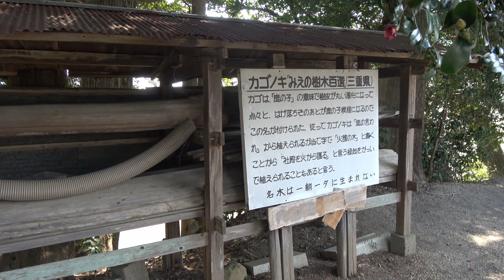石神社 三重県いなべ市藤原町石川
石の産地であったことから「石」がつく社名の神社が多い地域。
同市北勢町飯倉にも同名の「石神社」があるが、そちらの祭神は応神天皇。

【祭神】品陀和気命
【合祀】神功皇后,素盞嗚尊,底筒男命,中筒男命,上筒男命,天児屋根命,豊受姫神,伊邪那岐命,大己貴命,猿田彦命,火産霊神,大山祇神
【由緒】創立仁和二年（八六六）と伝えるも確証はない。『天明四年（一七八四）御領内控記』に、「白山、八幡宮、山神三」とある。『員弁雑誌』には、「石神社　式内、本社　南向拝殿あり、池は社地内にあり、水極め　て清涼、祭神一二神を同殿に祀ると云ふ、延喜式内員弁郡一〇座の一礼也、『伊勢式内神躰考』曰、石神社祭神武甕槌神云々と。『布留屋草紙』曰、石川村石神社祭神飯豊姫命云々と。『勢陽俚諺』に曰く、石神社　者石部郷飯倉村に在りと尚含の説也、今考ふるに曰石川村にて祭神は御食津姫と云々、石川東禅寺両村の産土神也」「山神社三社　字天白山西の谷鳥居谷と云ふ所に在り、皆小祠也」とある。『員弁郡郷土資料』には、「大字石川字垣内にあり、祭神は品陀和気命なり、往古より石川・東禅寺山村の産土神にして延喜式内と云ひ伝う、再営の確証は慶応三年（一八六七）石川庄官伊藤三郎兵衛、宮仕伊藤藤左衛門、東禅寺庄官近藤三郎右衛門、宮仕清水清左衛門、神主児島修理太夫執行とあり、明治四年（一八五七）村社となる。」とある。
　～皇學館大学現代日本社会学部神社検索システム研究会